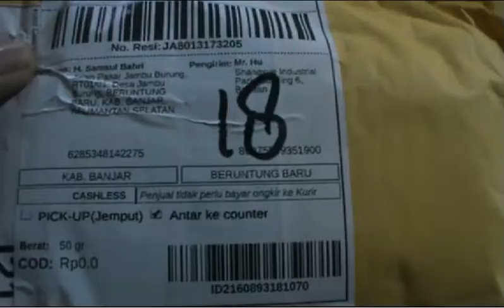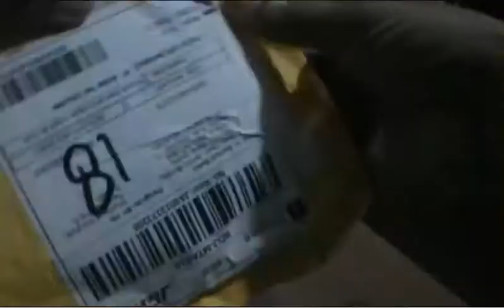Unboxing Glass Casing Huawei Honor 10.9 Lite 8X - UHJ Banjar.mp4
UHJ Banjar, UKJ Banjar, Unboxing Glass Casing Huawei Honor 10, Unboxing Casing Huawei Honor 10.9 Lite, Unboxing Glass Casing Huawei Honor 10.9 Lite 8X, Unboxing Tempered Glass Gradient Casing Huawei Honor 10.9 Lite 8X
Hoby, Penelusuran,
Elektronika, Teknologi,
Hoby, Penelusuran,
Elektronika, Teknologi,